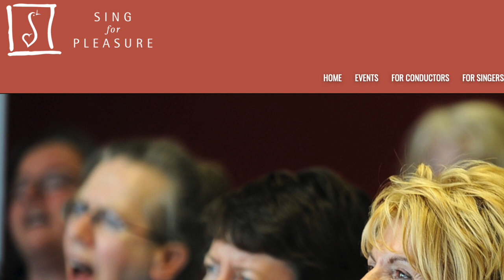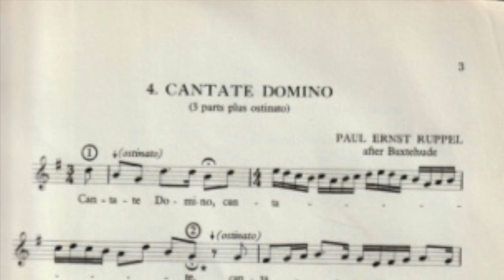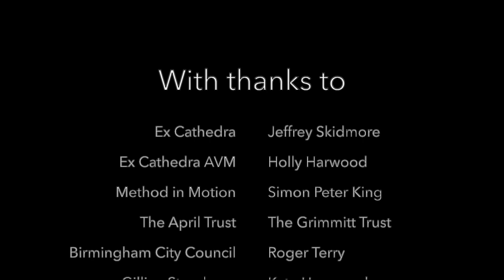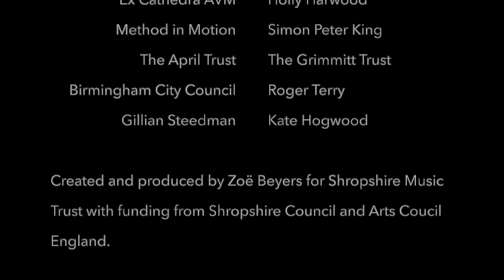The Music Room episode 4 - Women in Song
Zoë Beyers in conversation with four members of Ex Cathedra, one of Britain's foremost professional choirs.  Marianne Ayling, Ros Crouch, Gemma King and Samantha Lewis share their experiences, insights and love of singing with open-hearted enthusiasm.  For more details and interactive programme notes